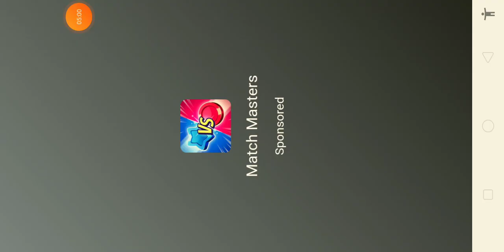العاب طبخ🐇 مطعم سفر العاب شعب حلو العاب مذهلة. Cooking Travel Restaurant Game Level.6-8)